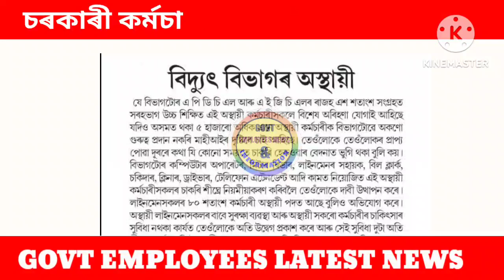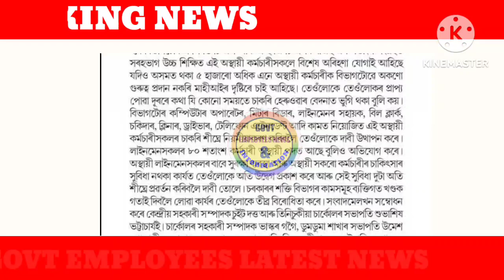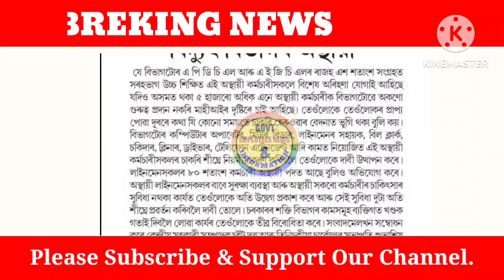চাকৰি নিয়মীয়া কৰণ||Assam Govt Employees News||চৰকাৰী কৰ্মচাৰী সকলৰ গুৰুত্বপূৰ্ণ খৱৰ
18 months da arrears latest news today 2022
dearness allowance
18 month da arrears
18 months da arrears latest news